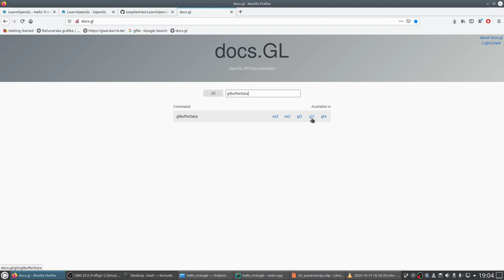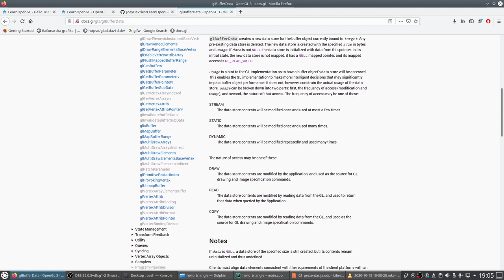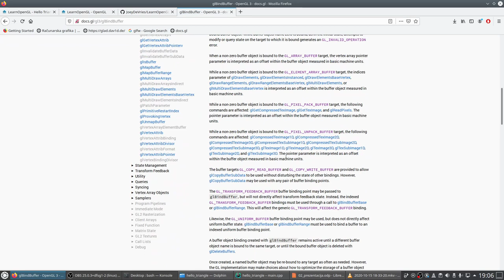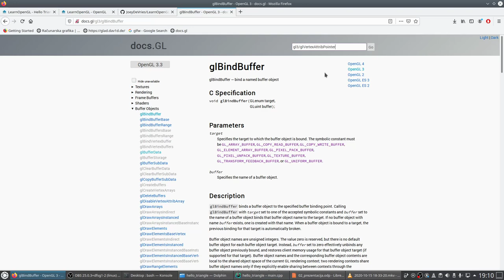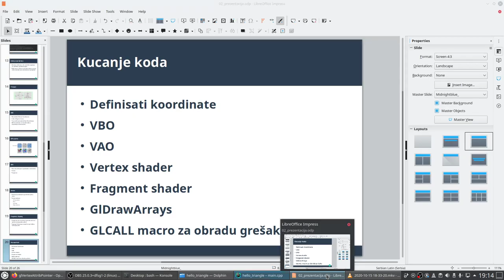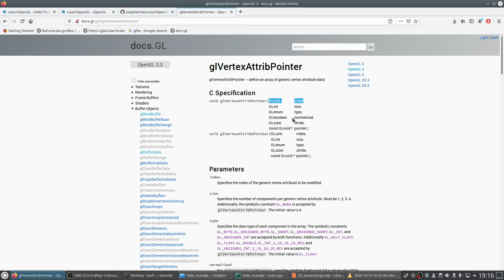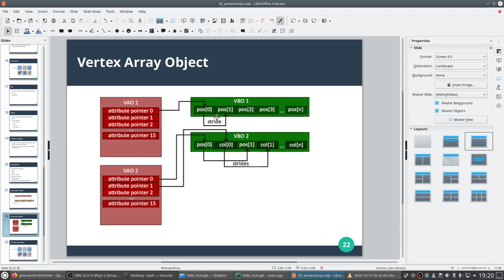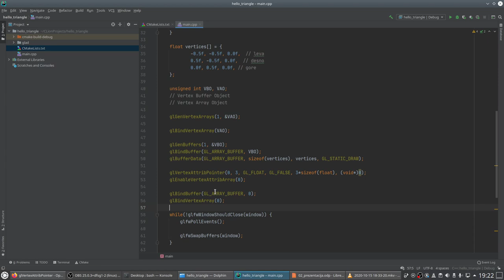02 06 Hello Triangle - Vertex Buffer, Vertex Array Objects | Racunarska grafika MATF | Marko Spasic